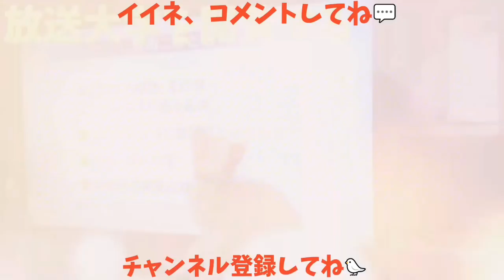【カラスの頭脳】缶ペンケースにおやつを入れてカラスに与えてみた。おまけ：猫でもやってみたw 20180824、カラス＆猫